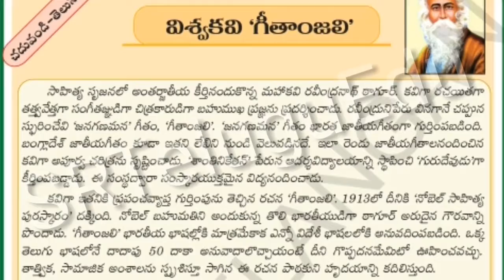రవీంద్రనాథ్ ఠాగూర్ || DSC/TET/Gurukula-TGT/PGT Telugu || తెలుగు పోటీ‌ పరీక్షల ప్రత్యేకం